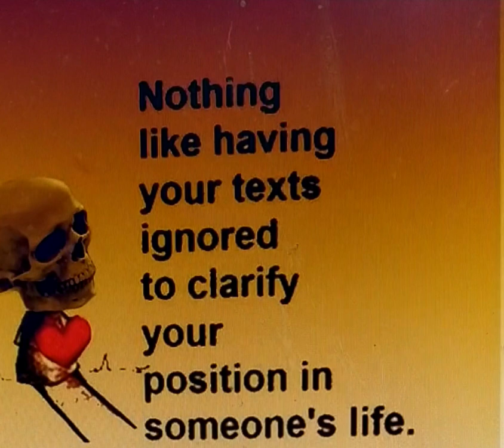follow me I can shink a ship